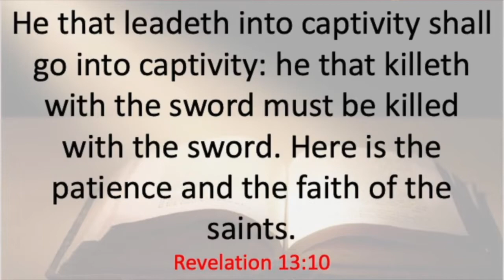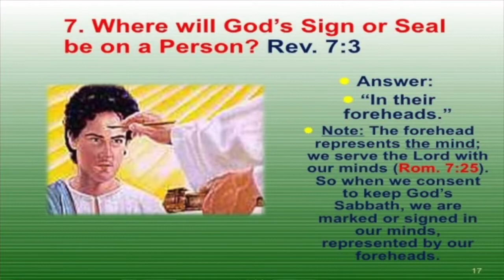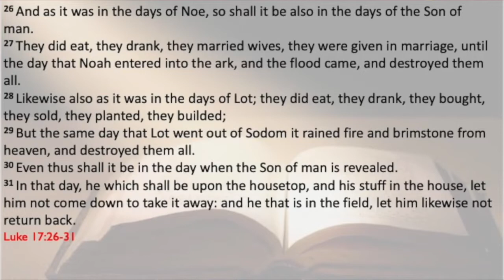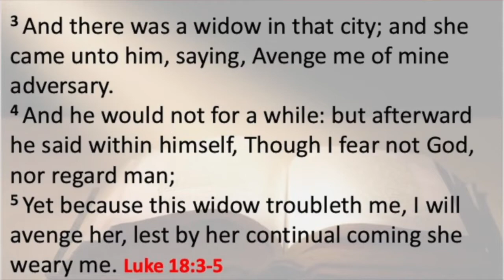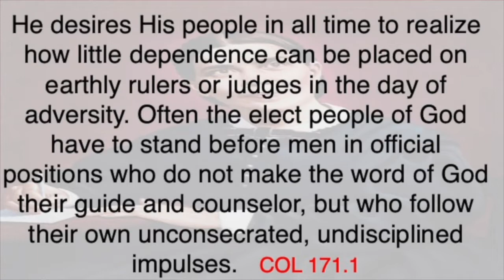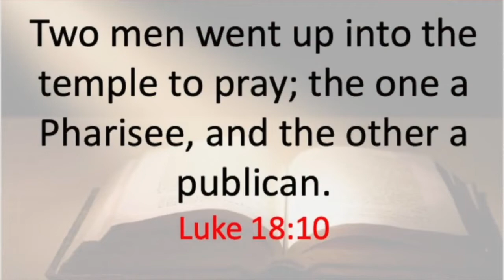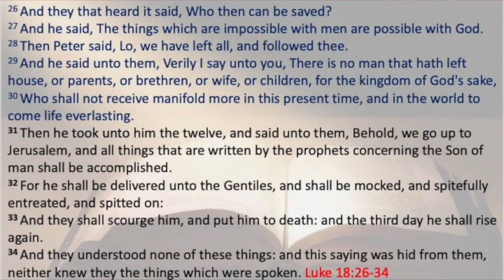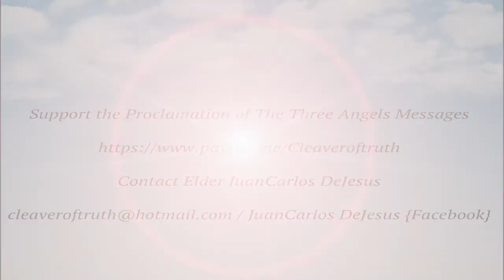Faith in Christ in a Crisis / Luke 18 / End Time Preparation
This message looks at Luke 18 and brings out the lessons we can learn that will prepare us for the Second Coming of Christ.  I pray you receive a blessing as you watch this video. God Bless!